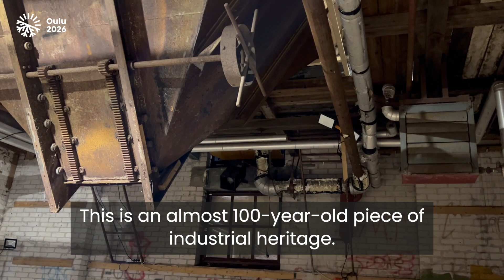Climbing Over Oulu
The Toppila Silo is a disused industrial building made of concrete that looks like a cathedral, designed by Alvar and Aino Aalto in 1931 as part of a cellulose factory. The performance on June 13, 2024, marked the first occasion when an audience was allowed inside the silo since the Toppila Pulp Mill was closed in 1985. An estimated 350 people turned up to share the experience.

Toppilan betonisiillon ovat suunnitelleet Alvar ja Aino Aalto vuonna 1931. Yleisö pääsi vierailemaan ensimmäistä kertoo siilossa sen suljettua vuonna 1985. Ranskalaisten ja suomalaisten taiteilijoiden näyttämöteosta saapui katsomaan arviolta 350 kävijää.

Climbing over Oulu on vuosina 2024–26 toteutettava projekti, jonka toteuttaa ranskalainen Le Plus Petit Cirque du Monde yhteistyössä Flow Productionsin kanssa. Projekti kuuluu Oulu 2026 kulttuuripääkaupunkivuoden ohjelmaan.